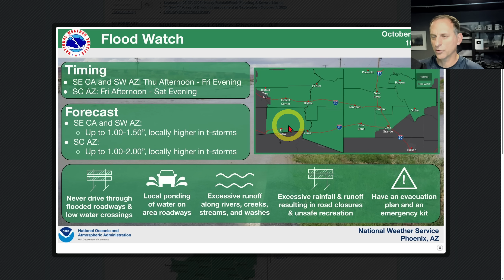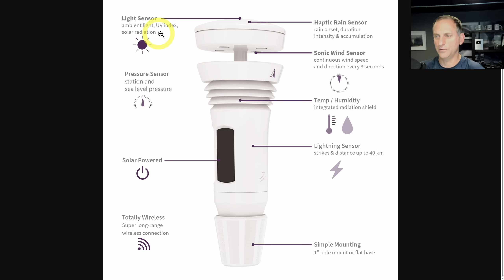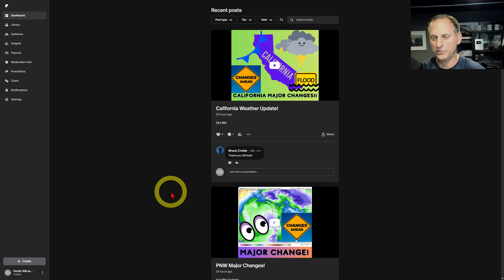California Weather: Tropical Moisture and Early Season Storm!